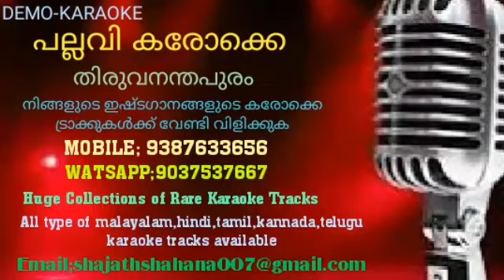Ammaye Kanuvanenthazhaku=New Hd Karaoke Song|Albam;Mahamaya